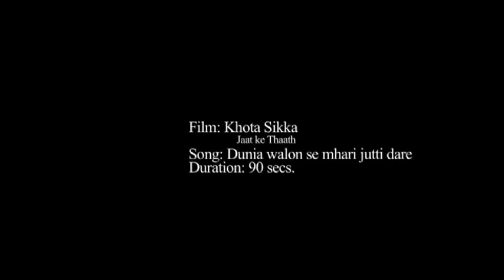Khota Sikka - song 3 aatri kumar,nilufer salehi,yogesh lakhani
YOGESH LAKHANI (BRIGHT OUTDOOR)
PRESENTS
BHARATIYAM ENTERTAINMENT
MANOJ BHARDWAJ (BABLOO)’S
KHOTA SIKKA JAAT KE THAATH
PRODUCED BY MANOJ BHARDWAJ (BABLOO), PAWAN RAJ KHOKHAR, NAVEEN KUMAR
DIRECTED BY  RAM PRATAP SINGH
MUSIC UDBHAV
CINEMATOGRAPHY  YOGESH JAANI
WRITER  RAJ INDER KAPIL
EDITOR  RAJESH KHANCHI
CHOREOGRAPHY  REMO, NIMESH BRAHMBHATT, HEMU SINHA
CO-PRODUCER - ANANTVIR JAIN,  PRASAD SHINDE, RAVINDER CHOUDHARY,
Y. S CHAUHAN
LINE PRODUCER SUNIL KUMAR SINGH
EXEC. PROD. SOMU ALI KHAN
PR CONSULTANT HARISH SHARMA, PRO- DWAPER PROMOTERS
PUBLICITY STILLS HARJEET SINGH
PUBLICITY DESIGN IDEAS & DREAMS

STARRING
INTRODUCING AATRI KUMAR,  NILUFER SALEHI,
RAKESH BEDI, SUSHMITA MUKHERJEE, VIJAY KASHYAP,
HEMANT PANDEY, SUMIT ARORA,  SAROJ,  SAMARTH CHATURVEDI, RICHA VERMA, SHIKHA TIWARI,  PREETA JAIN,  ABHISEKH KHANNA, RIDDHII BANSAL, DYUTI GEETE,SITA RAM, NISHIKANT DIXIT, ADITYA SHARMA,  ZUBAIN KHAN